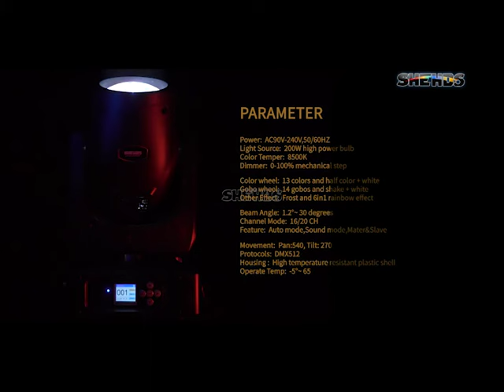(Upgrade from Beam 230W 7R) SHEHDS New Arrival Super Beam 230W 7R